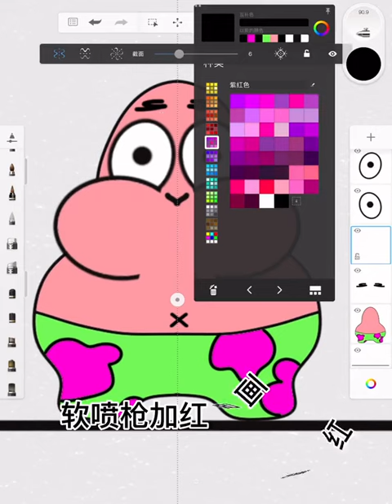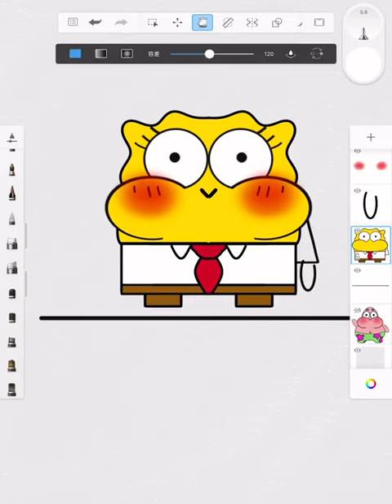上热门 画海绵宝宝需要文案嘛